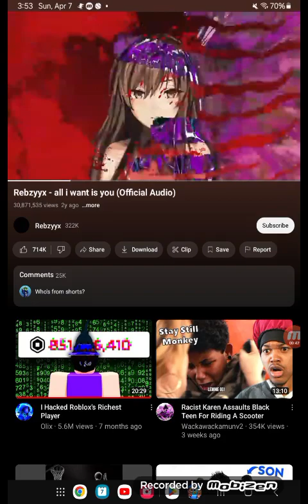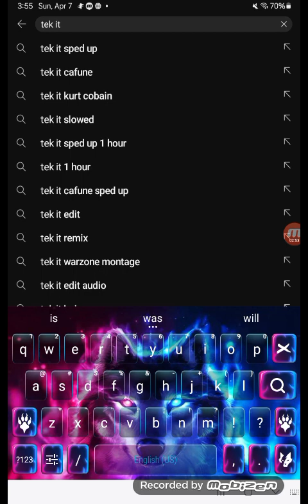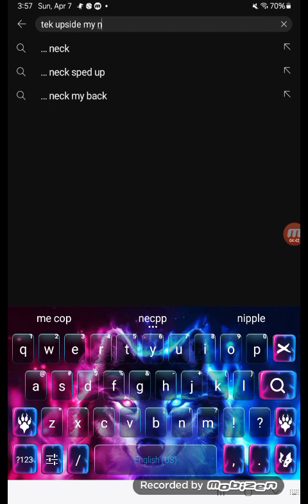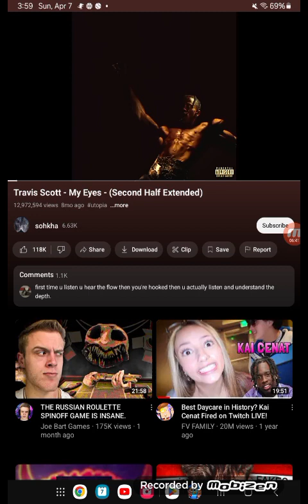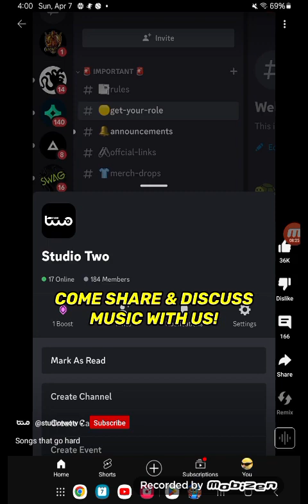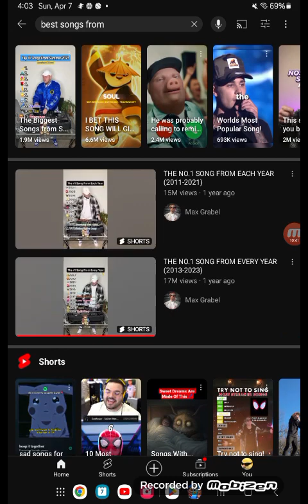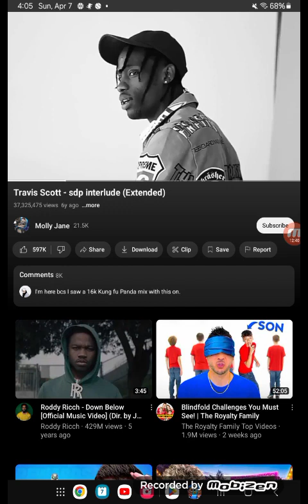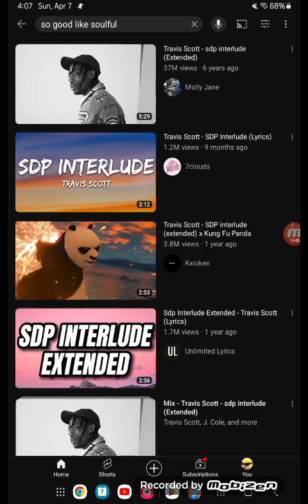my fav songs